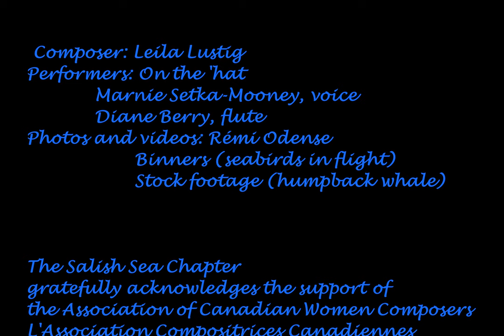I Shall Miss the Sea: Salish Sea Chapter